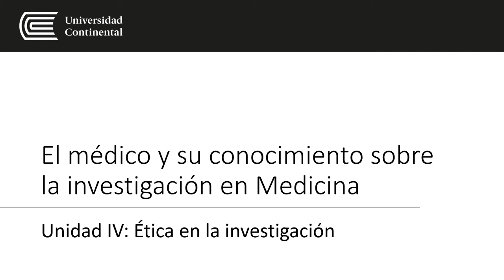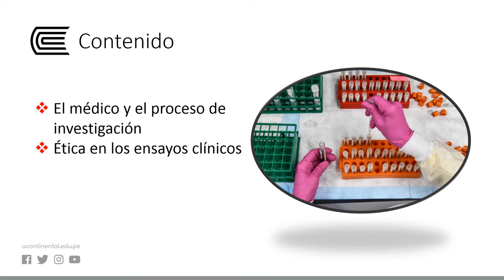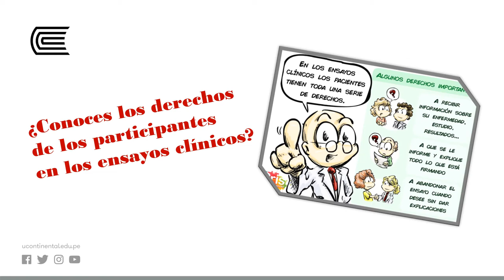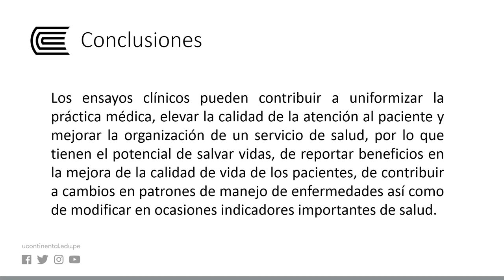El médico y su conocimiento sobre la investigación en Medicina